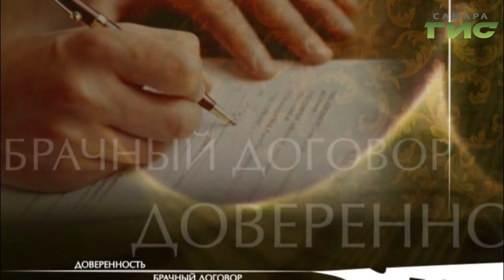"Территория права" от 23.12.2019